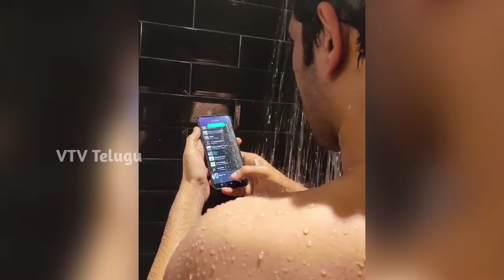Allu Sirish Stylish Look While Going To Gym | Allu Sirish Mind Blowing Look | Workout |Latest Video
Watch Allu Sirish Stylish Look While Going To Gym | Allu Sirish Mind Blowing Look  | Workout |Latest Video